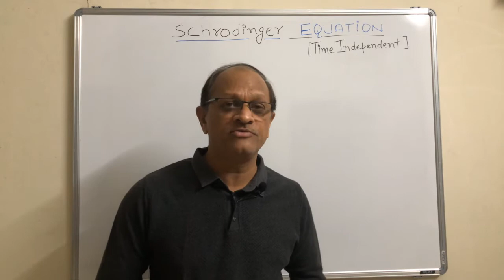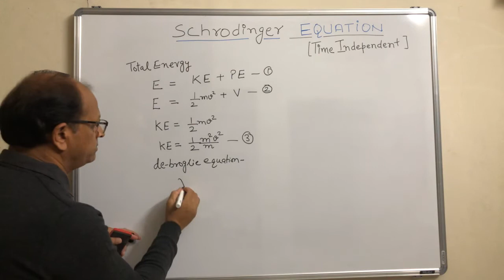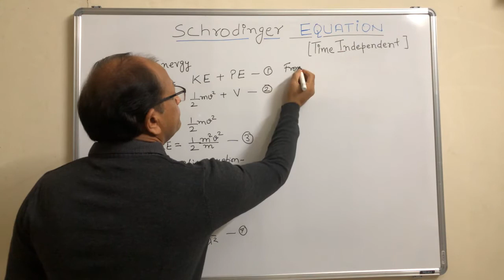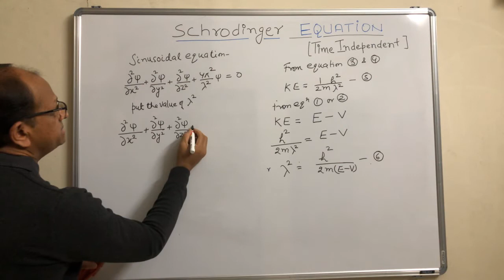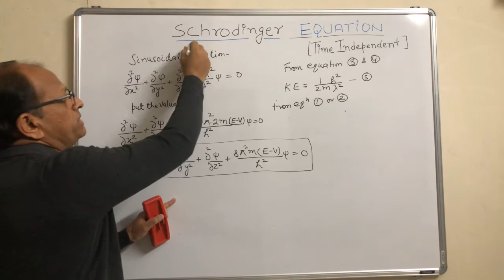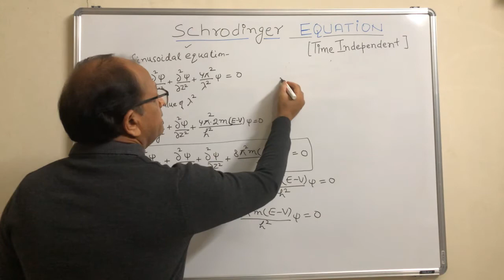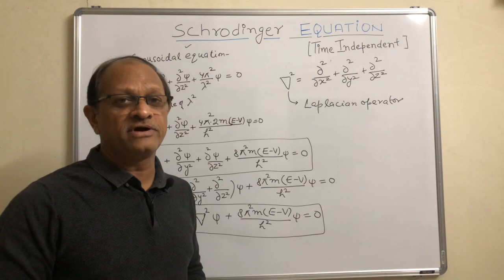Quantum mechanics, Schrodinger equation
Important equation of quantum mechanics,which is useful for both UG and PG students